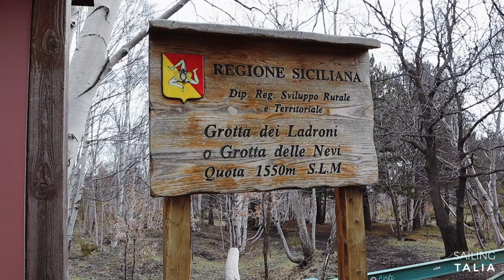UNLOCKING the MYSTERIES of an ACTIVE VOLCANO | Sailing Talia Ep. 35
As our time here in Sicily comes to an end we couldn’t miss discovering this special island’s most famous resident - Mount Etna (Europe’s most active volcano). Join us this week as we discover some of Etna’s secrets and just how much biodiversity exists on this massive furnace!

Cheers legends!

JOIN TEAM TALIA ⤵
Your support helps keep this channel above water! In return get access to exclusive content, discounted merch and a chance to take the helm of Talia!

BINGE WATCH ⤵
Discover our transition to boat life from episode 1!

TALIA SHOP ⤵
Our connection with the sea has shown us just how important it is to protect this big blue marble we call home. We're proud to partner with responsible manufacturers of stylish threads that will keep you looking great on the outside and feeling great on the inside.

SHOP EQUIPMENT ⤵
CANON EOS 7D (body + 18-135mm lens)
CANON M50 (body + 15-45mm lens)
SIGMA 16mm F/1.4 DC DN lens
CANON EF 50mm lens
JOBY GorillaPod 1K Kit
RODE VideoMicro
GOPRO Hero 7
DJI Drone

Produced and edited by Laure & Luke.